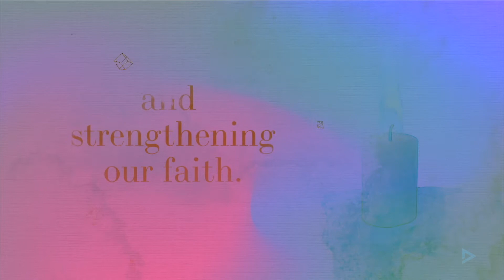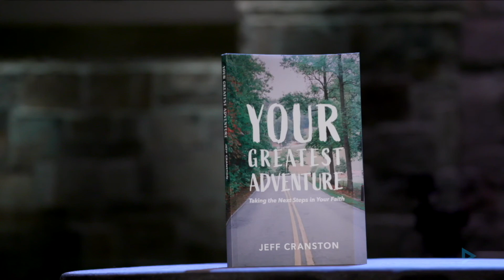July 11, 2021 | Eastside Online | 930am Traditional Service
Join us at 930am for worship, prayer and a message from Pastor John Hull!